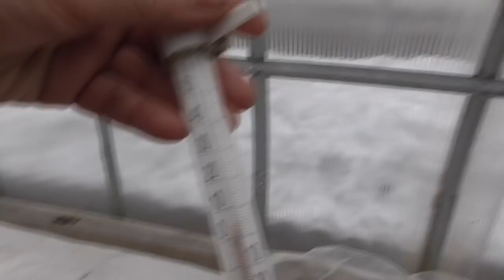ИДЕТ ПОХОЛОДАНИЕ - УТЕПЛЯЕМСЯ! Ольга Чернова.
Все идет по плану - теплые дни закончились, наступил непродолжительный период похолодания. На ночь рассаду утеплила. ссылки на предыдущие видео о ранних посева смотрите ниже Антистрессовое опрыскивание рассады Эпином. 21 марта.
Какие томаты я высаживаю в первую очередь. 21 марта.
Первая ночь в теплице. 21 марта.
Первые томаты переехали в теплицу! 20 марта.